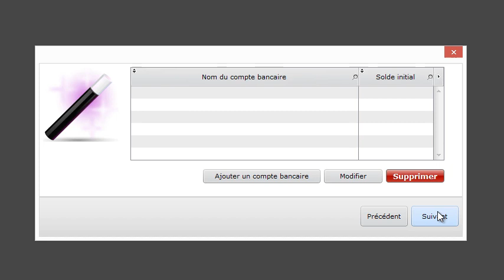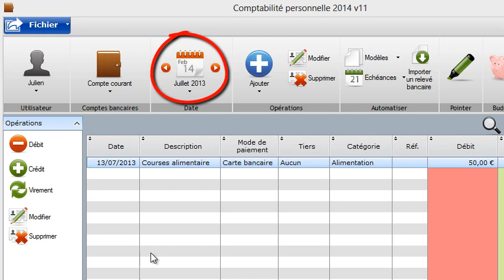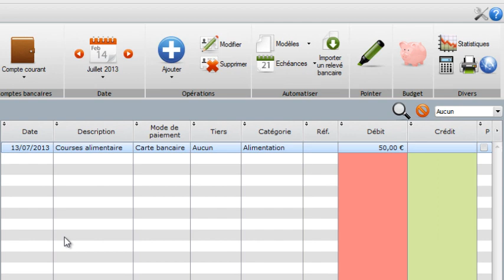Logiciel Comptabilité Personnelle : Prise en main rapide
Cette vidéo montre la création d'un utilisateur et de ses comptes bancaires.